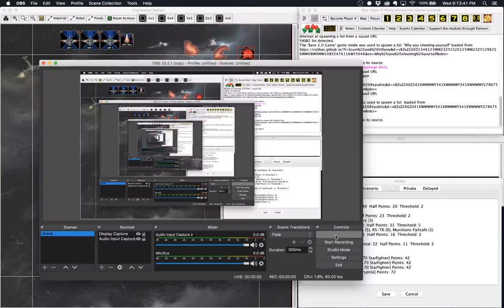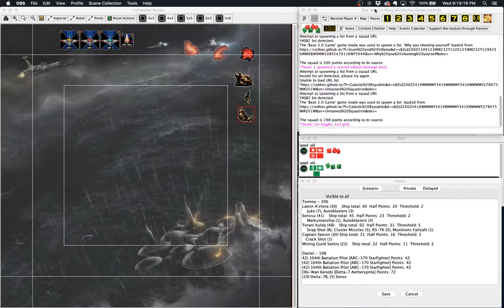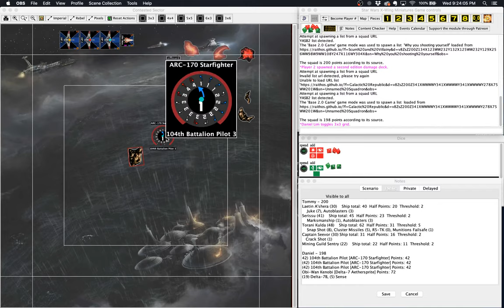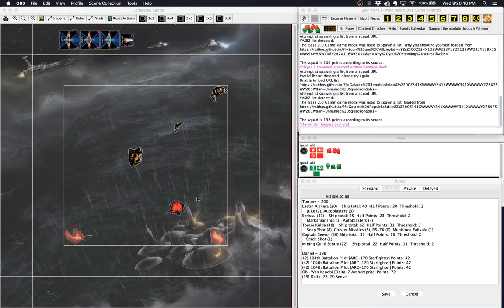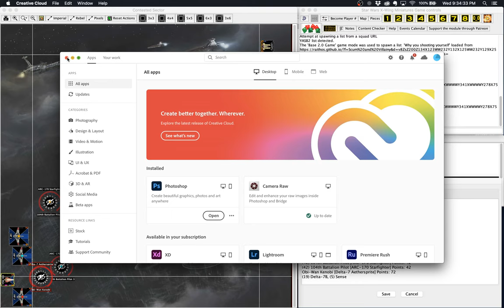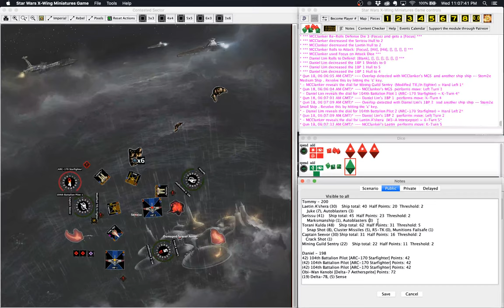Militant Casuals Beer and Pretzels Stream - Daniel "Isophane" Lim v. Tommy "Ten Thumbs" Nguyen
Tonight we're going to put the players and their decisions on the spot while they play a game of standard X-wing 2.0.